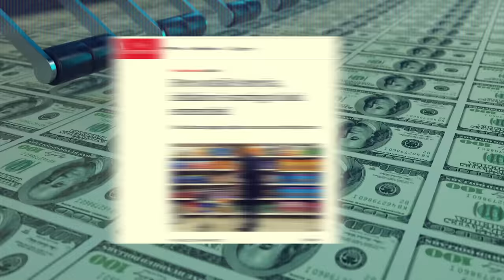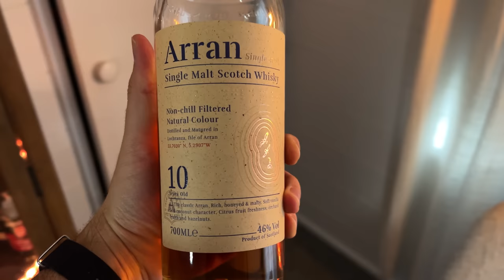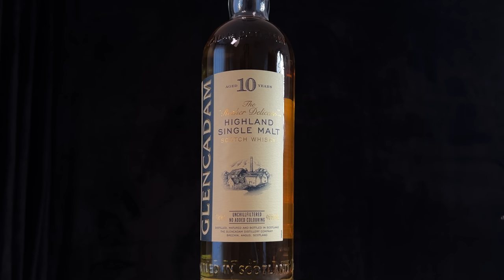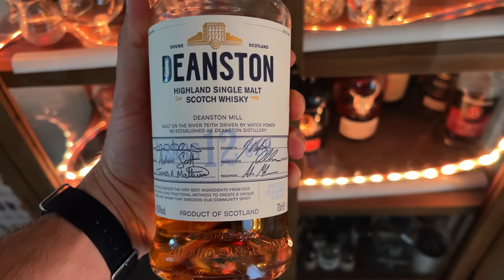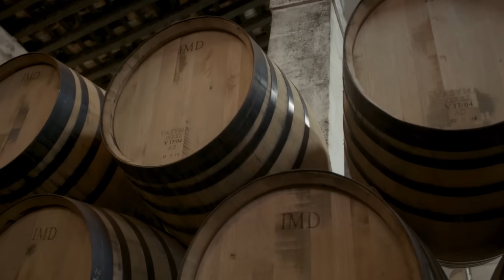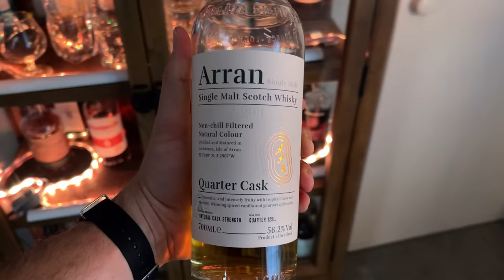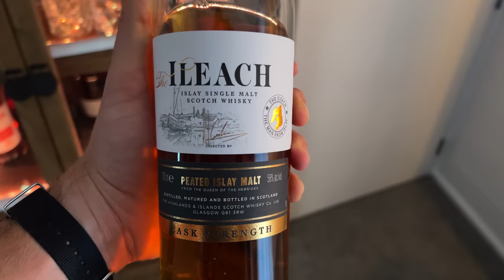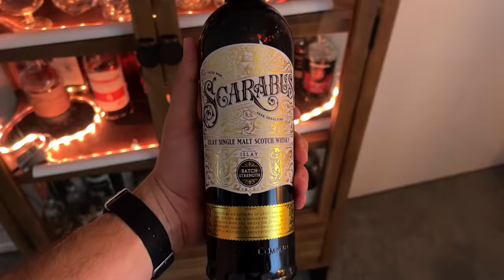Top 10 Affordable Whiskies!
As whisky prices around the world are shooting up, I have decided to make a list of the best affordable, budget and good-value whiskies for the money you can buy in 2022. The whiskies in this list are mostly under $100 and should be cheap for you in your market too.

00:00 Intro
00:50 Best cheap budget affordable whiskies 2022
02:16 Affordable Ex-bourbon Cask Whisky
06:30 Affordable Ex-Sherry Cask Whisky
08:46 Affordable Smoky & Peaty Whisky
11:00 Affordable Old Whisky
12:14 Affordable Cask Strength Whisky

Join the banter about whisky here:

*Join the new First Phil Discord Whisky Community for whisky banter, reviews, and meet other like-minded whisky folks

I also sell digital landscape photos (like the ones in the background)

WHISKY:
My favourite whisky book

GEAR:
My Camera I use
Lens I use
Second favourite lens
Light I use